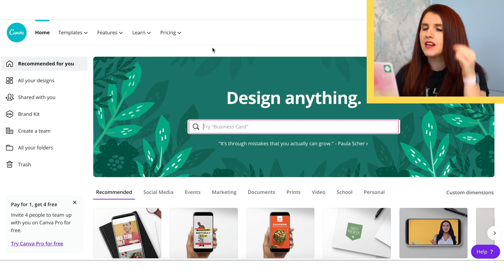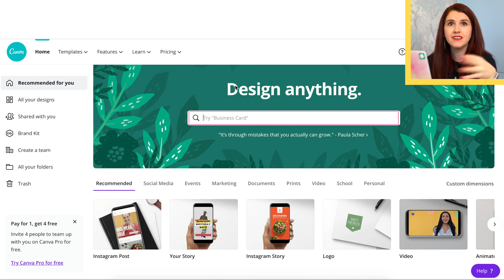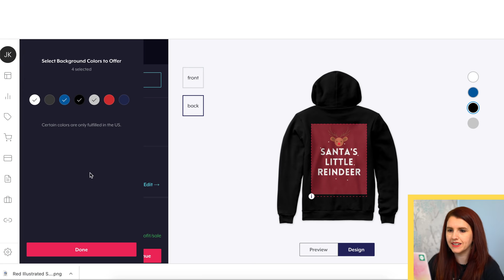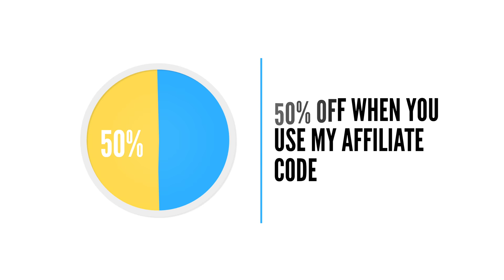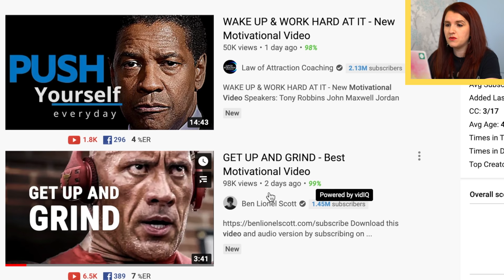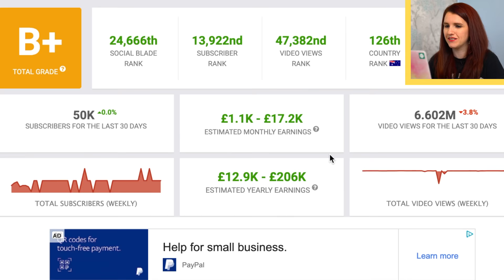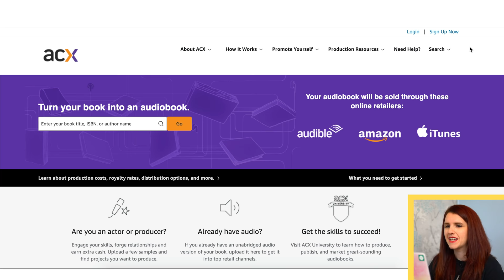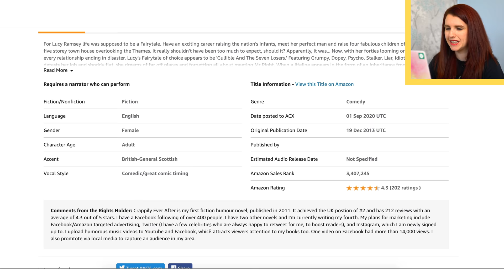3 UNUSUAL WEBSITES to EARN £100+ a day PASSIVE INCOME from home - (Perfect for Beginners)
Making money online isn't the easiest, especially when so many of income streams suggested involve your face in front of camera - but in this video I'm sharing three UNUSUAL ways to make £100+ a day passive income over time.

and you might even have your name mentioned on one of my upcoming videos!

If you enjoy this video, HERE IS MY MONEY BASICS that I teach:

My products you might love:
AutoPilot Money System for all your budget, financial freedom calculations, debt repayment system, Net worth calculator, Sinking funds and Investment Tracker

MY BOOK - The Master Money Blueprint available on Paperback and Kindle

The only step by step course that shows you how to design a Budget that allows for financial freedom and also creating the life you want.